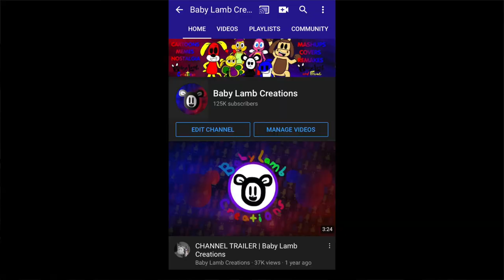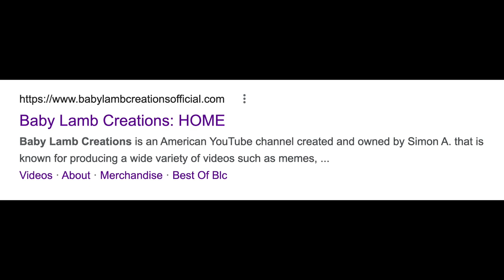CHECK OUT MY WEBSITE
So back in February, I actually made my very own website based on my channel and the Baby Lamb brand so people can know more about my channel and my series.

And it also helped to get me verified. But I wanted to keep it a secret until AFTER I released my 100K sub special so I thought the timing felt right to finally say it now.

Yours truly has his own website, filled with lots of epic stuff about my series and cool merch to buy.

But you don't have to take my word for it.

Shoutouts to @JackMom300 for the image parodying Sesame Street's 2002 PBS Kids website bumper at the end and @DIMON_CAMI for dubbing it.